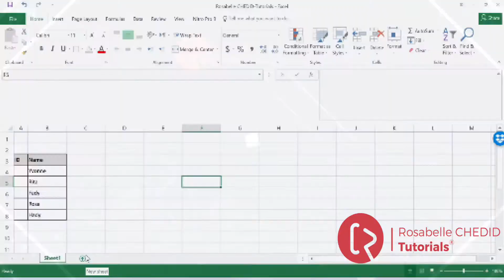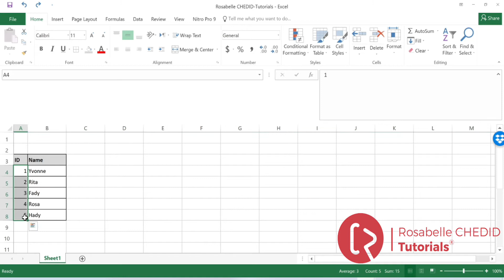Auto Numbering Rows in Excel|ترقيم تلقائي للصفوف في مستند إكسيل